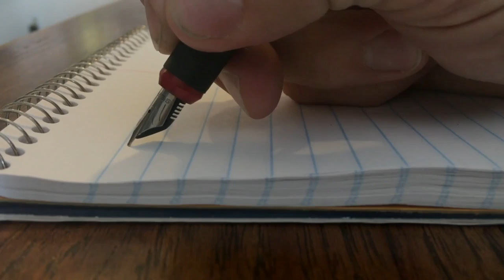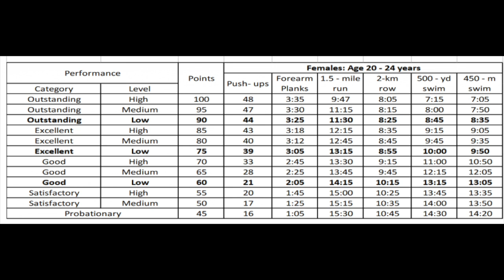#1 Reason People FAIL Bootcamp (DONT DO THIS) | Navy Bootcamp Tips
Yes, you can fail bootcamp. I will give you the insider scoop on the #1 reason why people fail Navy bootcamp. Don't be discouraged, as always I will also give you encouragement and ways to not fail!
I'll send you a DM with a smile on my face! haha
Who am I: Hi! I’m Shae. I’m an Active Duty Navy Sailor, a NASM certified trainer, and currently live in San Diego! I make videos about the Navy and my experiences, along with fitness, faith, and mindset! I love learning new things and often find myself either doing a handstand or exploring a new place. Come along for my adventures and don’t be afraid to say hi!
//CAMERA GEAR USED:
○ My camera
○ Vlogging lens
○ SD card
○ Vlogging tripod